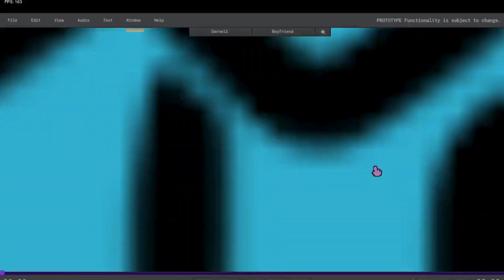Friday Night Funkin- 2hot but its Darnell & Boyfriend sings it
Funny bf
2hot by fnf team